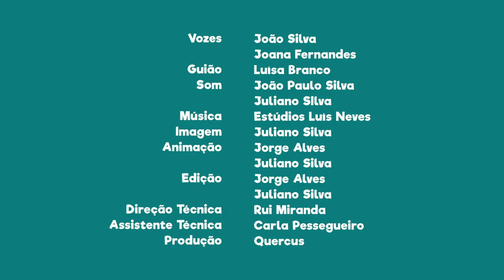FNT12E24 - PN da Serra de São Mamede: barragem da Póvoa e Meadas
Se gostas de observar aves aquáticas, visita a barragem da Póvoa e Meadas